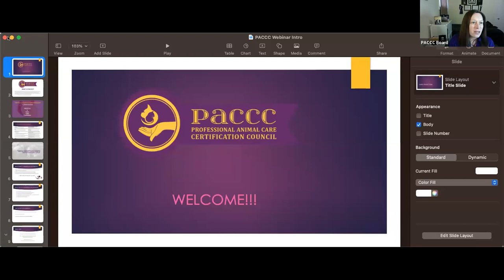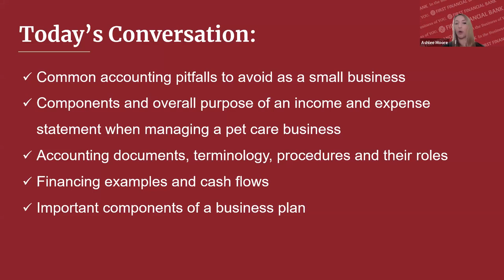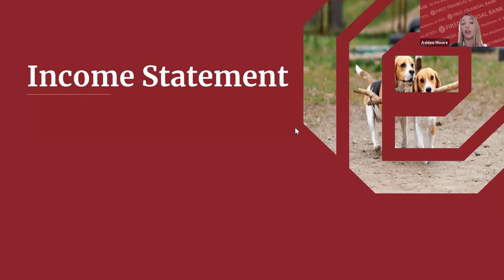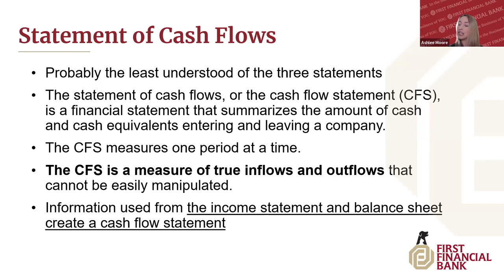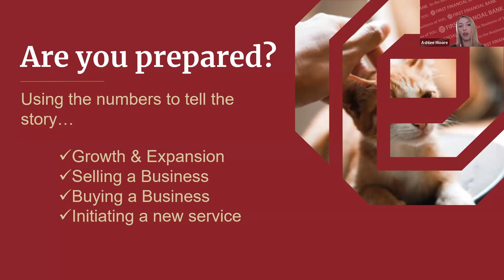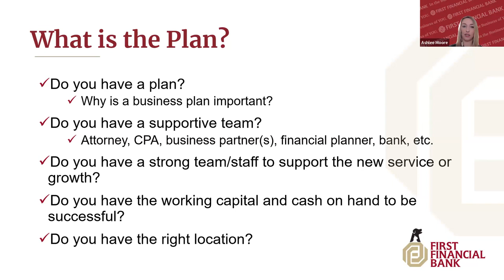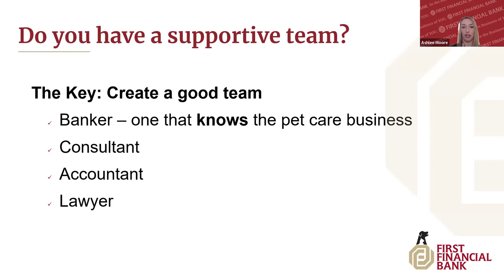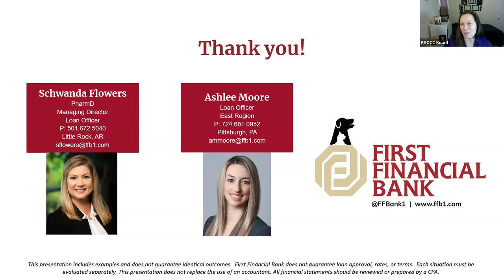Basic Accounting in your Pet Care Business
A webinar that covers Accounting best practices for pet care businesses.